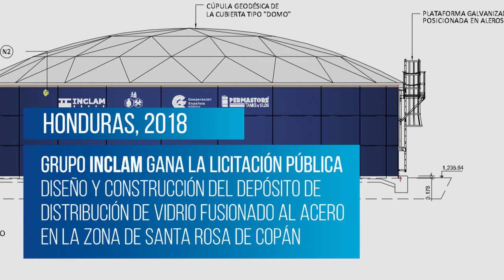Diseño y Construcción del 2º depósito de agua, de acero vitrificado, más grande de Honduras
Gracias a estos trabajos, la ciudad de Santa Rosa de Copán ya cuenta con mayor capacidad de almacenamiento de agua potable gracias a la construcción del depósito de acero vitrificado ejecutado por INCLAM.

El proyecto completo consiste en el diseño, fabricación y suministro de un depósito de vidrio fusionado al acero de 300.000 galones de capacidad, aproximadamente 1.150 metros cúbicos, así como la ejecución de todas las obras civiles de cimentación del depósito y obras auxiliares. Asimismo, también incluye la instalación y puesta en funcionamiento del depósito y la capacitación del personal que lo operará y mantendrá.